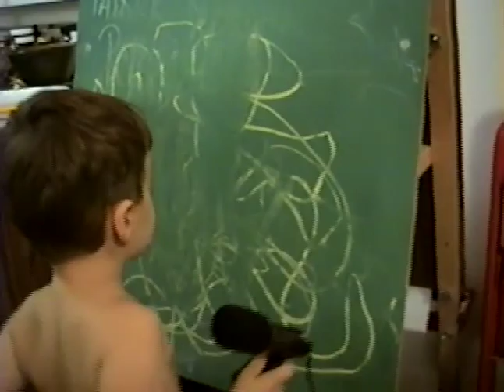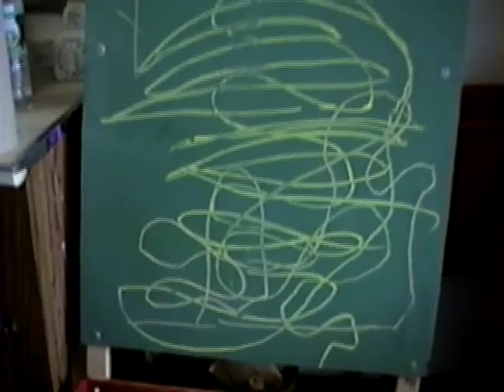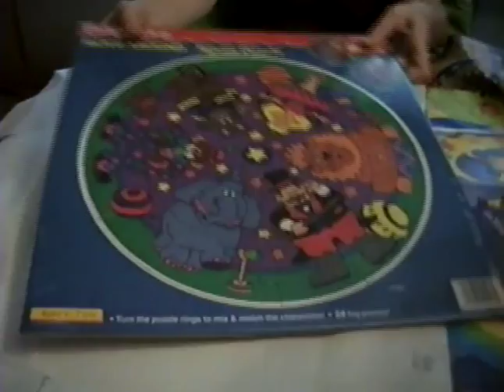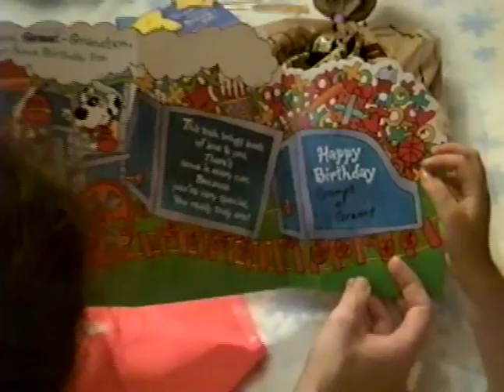Video 02 Patrick's 4th birthday on 2nd half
2nd half of video is Johns Flower Farm for Patrick's 4th birthday party.